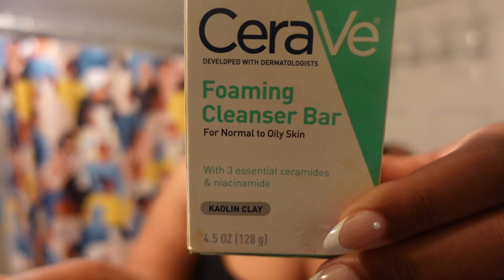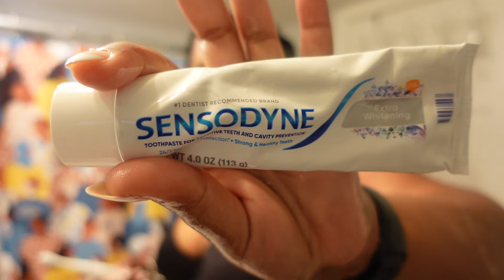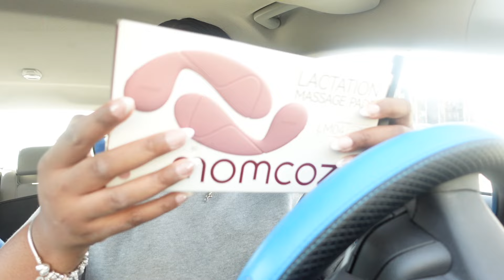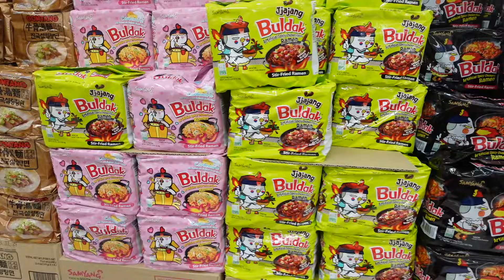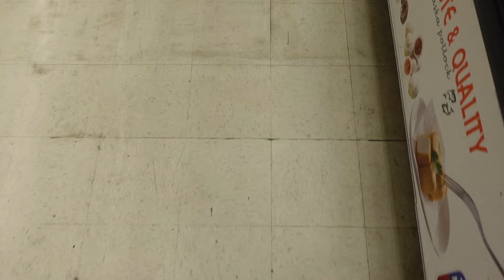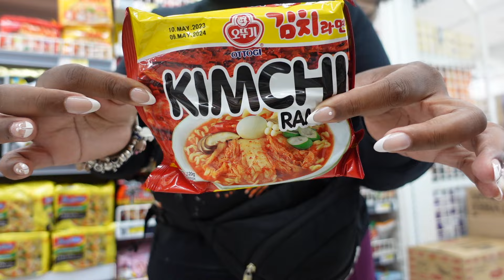Random days in my life l Shopping, swimming lesson, family laughs